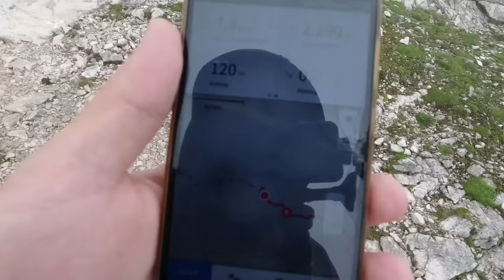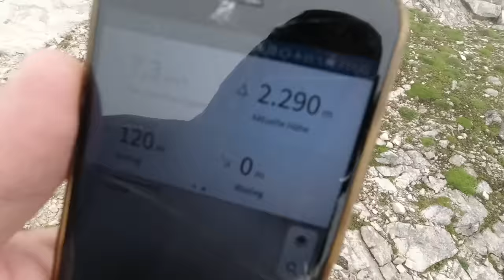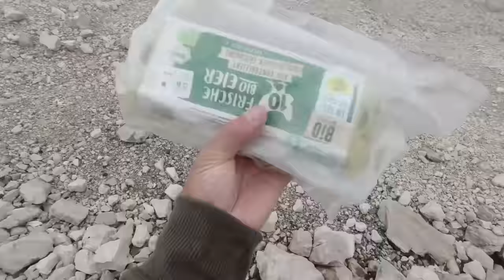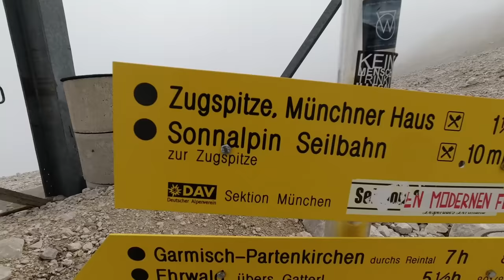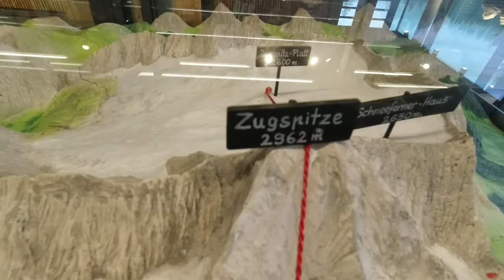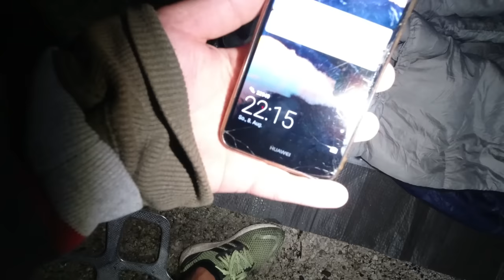Mit 30 kg zu Fuß über die Alpen (Tag 4/5): Knorrhütte - Zugspitze - Garmisch - Kochelberg (9 km)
Mit bis zu 30 kg auf dem Rücken liefen wir zu Fuß über die Alpen von Garmisch-Partenkirchen bis zur Zugspitzplatt (Zugspitze). An dem Tag liefen wir rund 4 km von der Knorrhütte aus über den steilen Wanderweg Plattsteig bis zur Zugspitzplatt. Dort angekommen sind wir mit der Seilbahn auf die Zugspitze rauf gefahren, stiegen auf dem Gipfelkreuz und fuhren dann bis zum Eibsee runter. Vom Eibsee aus fuhren wir dann mit der Kettenbahn zurück bis nach Garmisch-Partenkirchen. Anschließend liefen wir rund 5 km bis zu einer Hütte in der Nähe vom Kochelberg und haben dort biwakiert.

⇢ Tag 1 (3,99 km): Garmisch-Partenkirchen - Kochelberg
⇢ Tag 2 (18,6 km): Kochelberg - Bockhütte - Reintal
⇢ Tag 3 (3,83 km): Reintal - Knorrhütte
⇢ Tag 4 (8,92 km): Knorrhütte - Zugspitze - Garmisch - Kochelberg
⇢ Tag 5 (3,19 km): Kochelberg - Garmisch-Partenkirchen

Fanpost Adresse (für Fanpakete):
Andreas T.
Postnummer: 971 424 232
Packstation 187